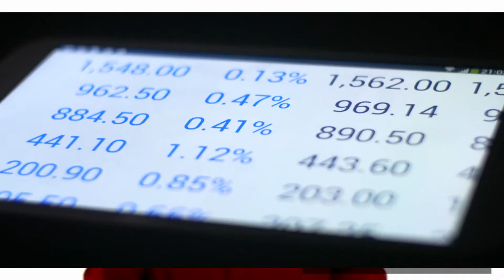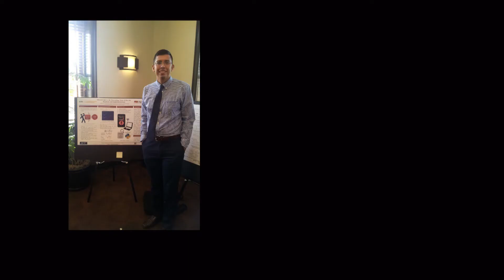Patriots InterView D Ramirez (Machine Learning Engineer for General Dynamics Mission Systems)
Patriots-TTC.org interview with David Ramirez - Machine Learning Engineer for General Dynamics Mission Systems.